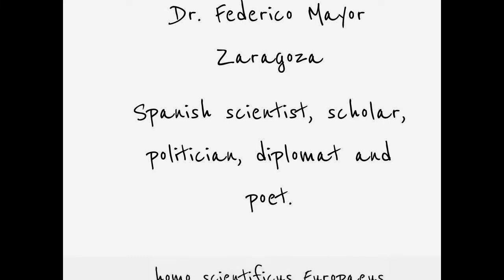Dr Federico Mayor Zaragoza on Homo Scientificus Europaeus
Federico Mayor Zaragoza obtained a Ph.D. in pharmacy from the Complutense University of Madrid in 1958. In 1963 he became professor of biochemistry at the School of Pharmacy of the University of Granada, and in 1968 was elected rector of that university, a post he held until 1972. The following year he was appointed professor in biochemistry at the Autonomous University of Madrid. In 1974 he co-founded the Severo Ochoa Molecular Biology Centre at the Autonomous University of Madrid and the Spanish High Council for Scientific Research. The main focus of Professor Mayor's scientific research has been on molecular brain disease, and he was responsible for drawing up the Spanish National Plan for Mental Health Prevention. He is a member of the Club of Rome, the Club of Budapest, a founder member of the Issyk-Kul Forum. In 2005 he received the Prize Creu de Sant Jordi from the Generalitat de Catalunya. He is an honorary Member of several scientific societies and a Member of several academies, among them, the World Academy of Art and Science. He has also received several honorary doctorates (Honoris Causa). He is Honorary President of the University of Granada.

Federico Mayor Zaragoza was undersecretary of Education and Science in the Spanish Government (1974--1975), UCD deputy for Granada region in the Spanish Parliament (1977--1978), Adviser to the President of the Government (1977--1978), Minister of Education and Science (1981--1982) and CDS deputy in the European Parliament (1987).

In 1978 Federico Mayor Zaragoza became Deputy Director-General of UNESCO. In 1987 he was elected Director-General of UNESCO, and re-elected for a second mandate in 1993. After deciding not to run for a third term, in 1999 he returned to Spain to create the Foundation for a Culture of Peace, of which he is Chairman.

Homo Scientificus Europaeus
A la recerca d'un futur sostenible per a la ciència europea

Power up the voice of the scientific crowd !

The Euroscientist, published by the grassroots association of scientists EuroScience, aims to be the magazine for the community from the community. It is produced by a team of experts with a passion for compelling coverage of the key issues for the development of science in Europe. To continue expanding the unique content inspired by this vision and keep it freely accessible to all, we need your help. Thank you !